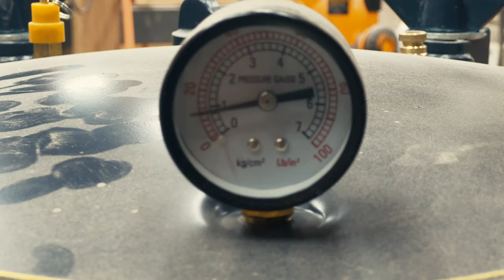The Dark Side of Wood Turning: Rescuing Applewood Burl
Gidday!
In this video, join me as I tackle unexpected challenges in woodturning. Watch as I encounter severe degradation in an Applewood burl, turning what could have been a disaster into a stunning masterpiece with the help of epoxy resin. Witness the transformation as the end piece becomes an ode to the beauty of the wood itself. Don't miss this journey of creativity, problem-solving, and the celebration of woodturning craftsmanship.

Products
Puduo Resin (Amazon)
Super Clear Deep Pour Epoxy (Amazon)
Superclear Table Top Epoxy Resin (Amazon)